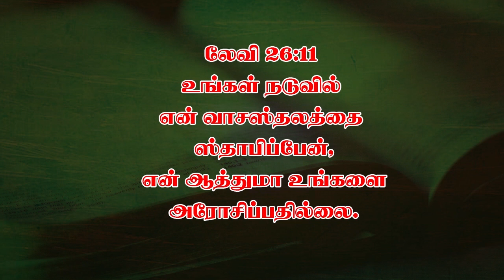Highlights Of The Week | Tamil Christian Message | 14.02.2021 | Rev.R.Robert Singh | SCAG